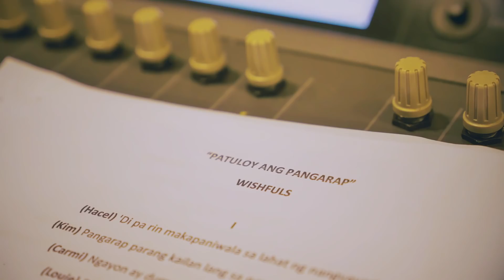Wishful 5's "Wishful Journey" Debut Album, Now Certified Gold and Platinum!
They dreamed. They persevered. And their wishes were granted!

Congratulations, Wishful 5 -- Ace Bartolome, Carmela Ariola, Louie Anne Culala, Kimberly Baluzo and Wishcovery grand winner Princess Sevillena -- on the success of your “Wishful Journey” debut album!

The record released under Star Music is already certified gold and platinum after selling 15,000 units only a day after it was launched on June 18.

Wishfuls, keep on wishing!

Listen and download the music of Wishful 5 on Spotify and iTunes!

Wish 107.5 Instagram- @Wish1075.